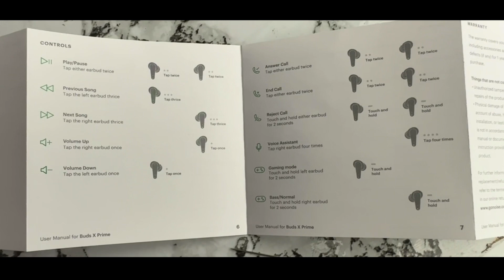Noise Buds X Prime Unboxing and Full Detailed Review 🔥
यदि आप लोगों के पास कोई प्रश्न हो तो आप पूछ सकते हैं मुझसे टिप्पणी अनुभाग में ।
Channel - Name Technical ONEBOX
Channel Owner Name Manjunath Komarpant

*I am from Goa*

noise buds x prime
noise buds x prime review,noise buds x prime earbuds
noise buds x prime unboxing,noise buds x prime price,noise buds x
noise buds x prime tws,noise buds x prime specs
noise buds x anc,noise buds x prime price in india
noise buds,noise buds x prime launch
noise buds x prime features
noise buds x prime earbuds review,noise buds x prime specifications
noise buds x prime water resistant
noise buds x prime earbuds unboxing